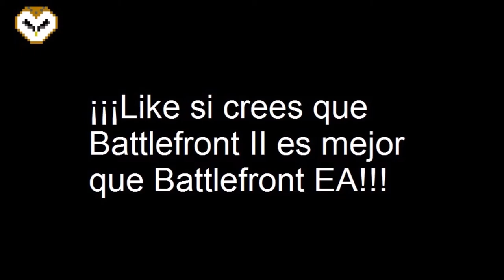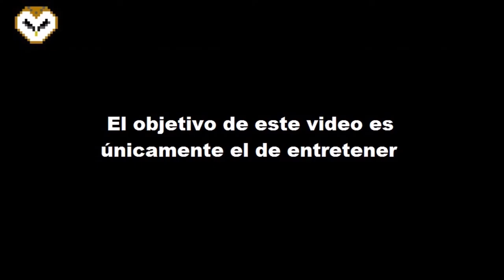Gameplay - Star Wars: Battlefront II - Un jugador - Misión 1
Reviviendo viejas glorias del PS2, Star Wars: Battlefront II
Primera misión